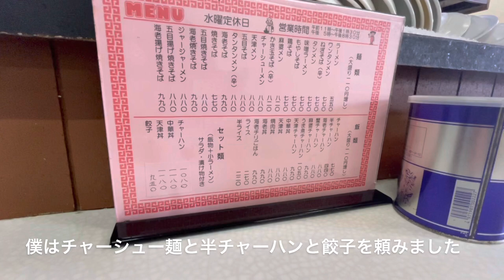味正のピンクチャーシューを堪能してみた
富士の瓜島町にある味正さんのピンクチャーシューは絶品です。
たまに食べたくなり、富士の瓜島町の近くに行った時には、寄ってしまいます。
富士王さんが行っているかわかりませんが、僕がおすすめです。